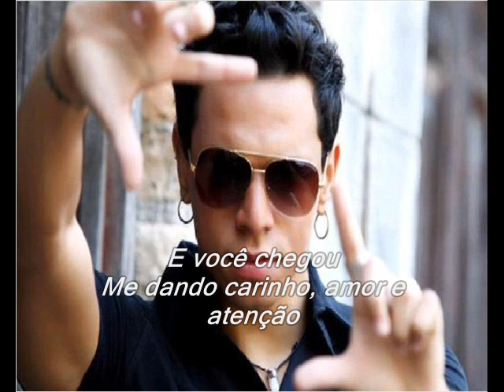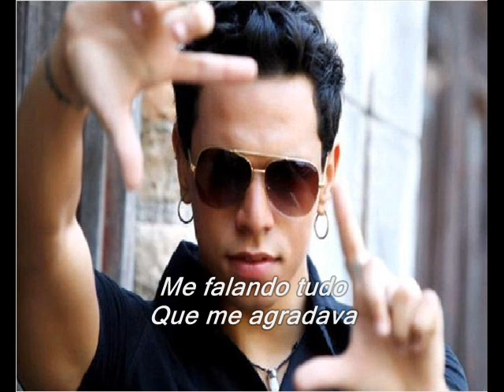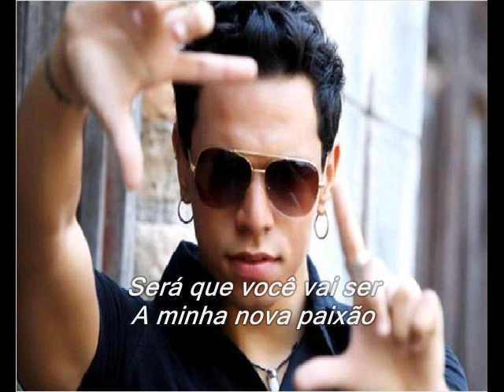Saulo Roston - Nova Paixão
Música de Saulo Roston - Nova Paixão . Confira!